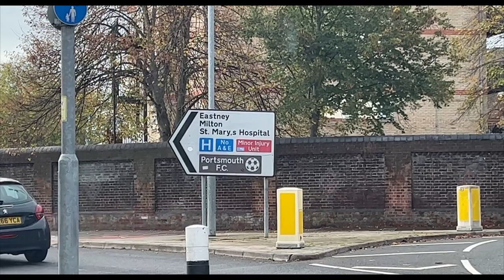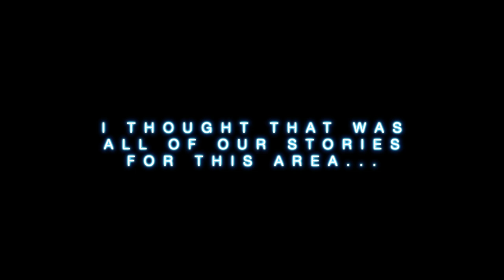In Search of Ghosts: The Ghosts of St Mary's (S1:5)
On this episode we take a look at the ghosts that are alleged to haunt along the St Mary's Road area of Fratton, in Portsmouth, Hampshire in the UK. Tales of poltergeists, vanishing man, and a creepy grey lady ghost that haunts the maternity wards of the local hospital.

If you have a story you would like to share, please drop us a message in the comments. Thanks!